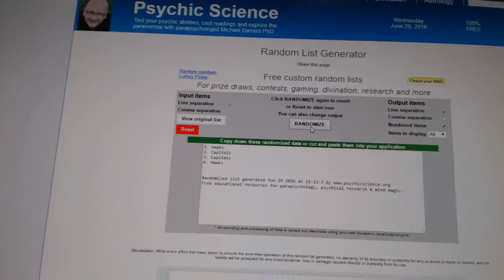C&C #6169 Multi Random